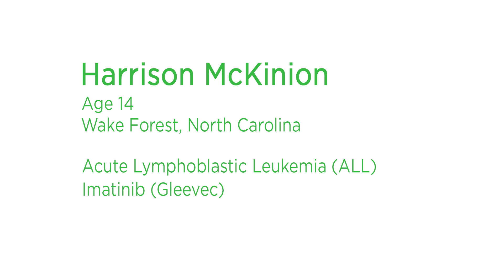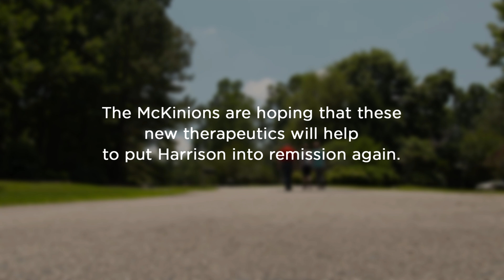Putting Their Faith in Cancer Research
Harrison McKinion was diagnosed with acute lymphoblastic leukemia (ALL) in December 2011 at the age of 10. Innovative new treatments developed thanks to cancer research put his cancer into remission. When Harrison’s leukemia partially relapsed in 2016, he and his parents again turned to research in hopes of finding a treatment that would put him in complete remission for the long term. Learn more about advances in cancer research